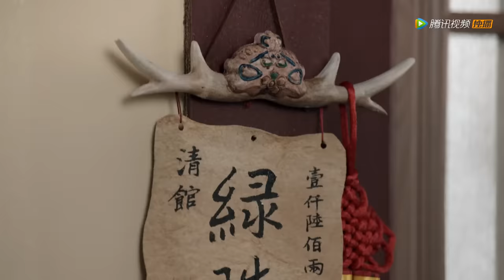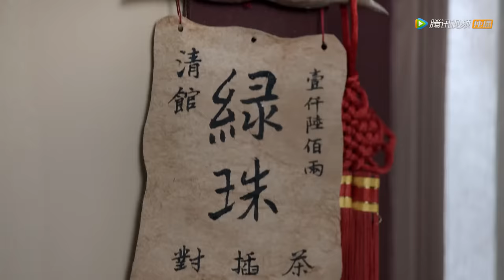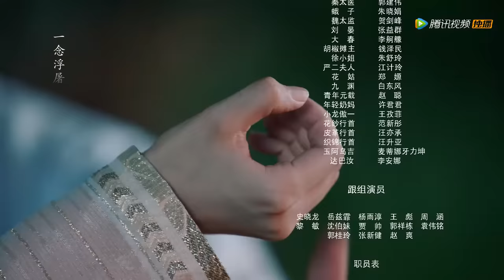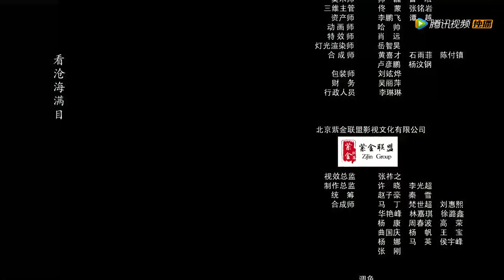ENG SUB【九流霸主 Overlord】EP02 | 赤诚相见？李清流闯龙傲一浴室！（白鹿、赖艺）